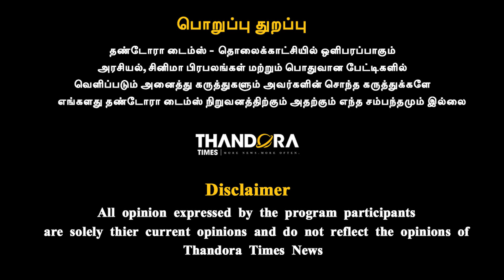நீங்க ட்வீட் போட்டா, ரஜினிகாந்த் ஆதரவு தரணுமா? - Fathima Ali Exclusive Interview | Thandora Times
நீங்க ட்வீட் போட்டா, ரஜினிகாந்த் ஆதரவு தரணுமா